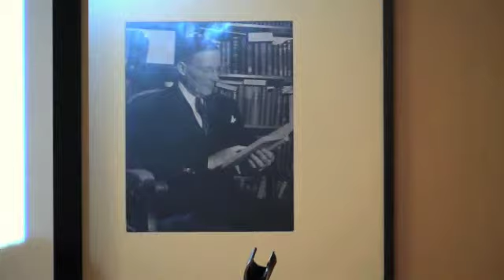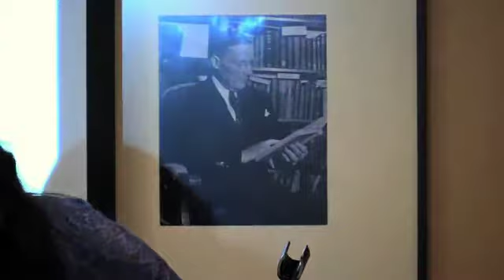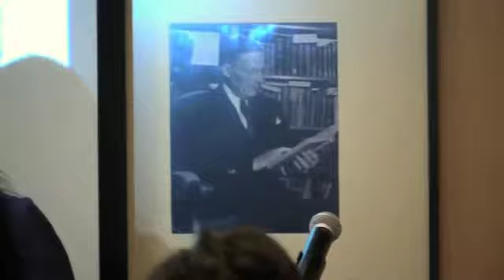Women's Diversi Tea Lecture, Nov. 1, 2014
Womens Diversi Tea lecture given by Peace Arradi, Nov. 1, 2014